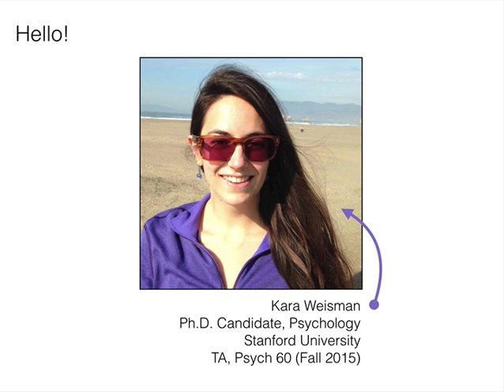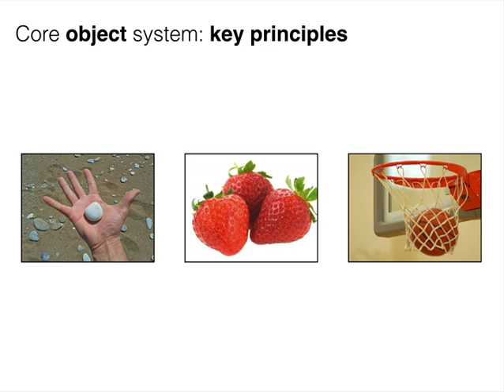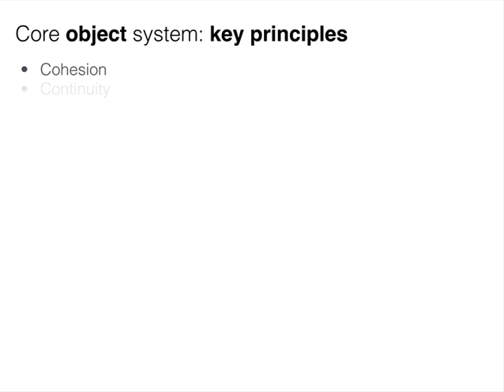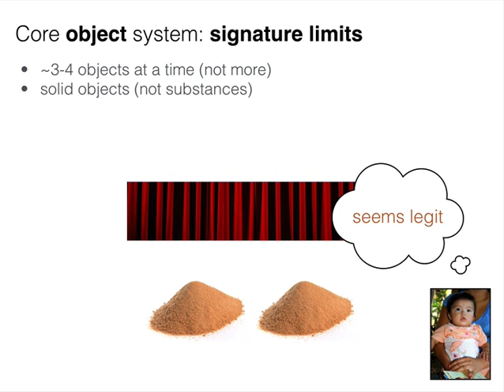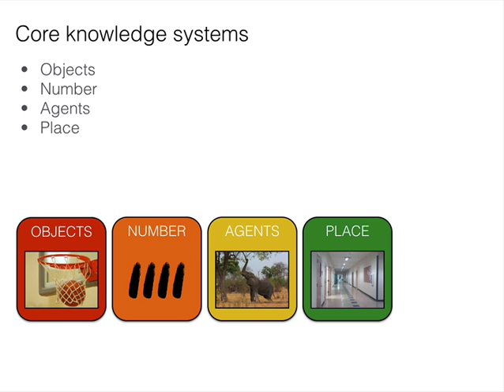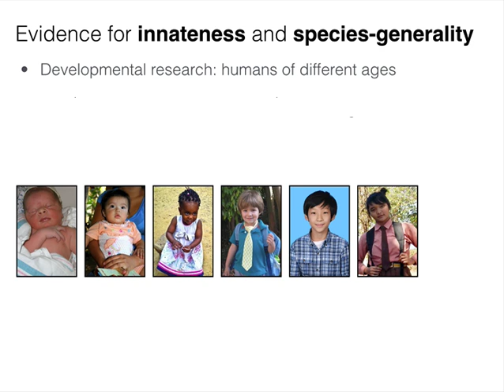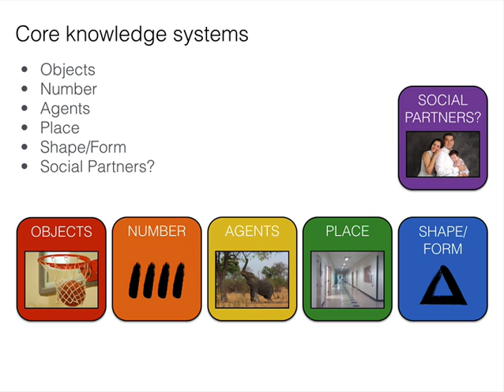Core Knowledge (Stanford Psych 60)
Screencast for Stanford Psych 60 - Intro to Developmental Psych